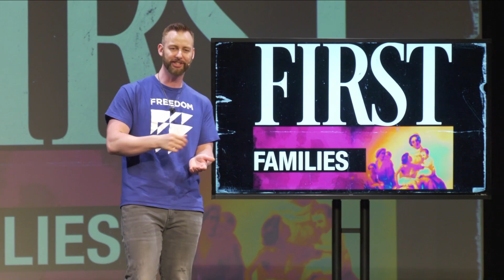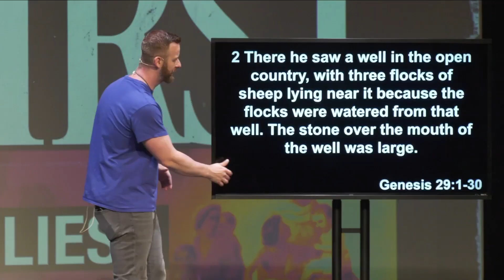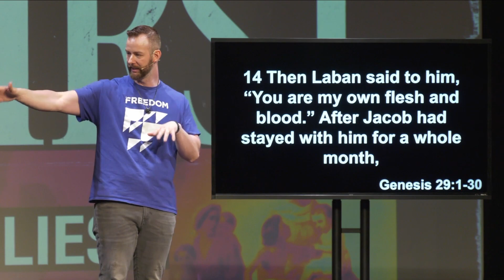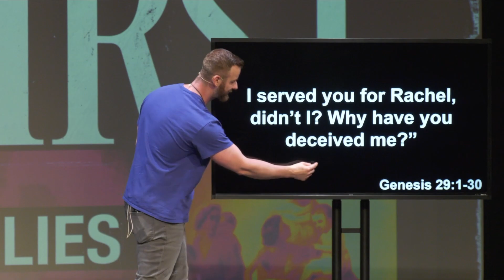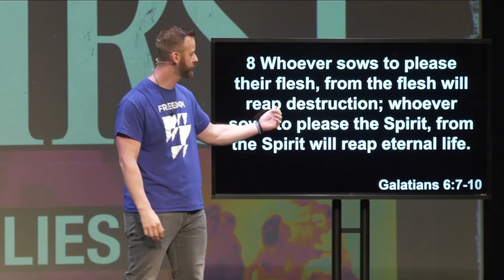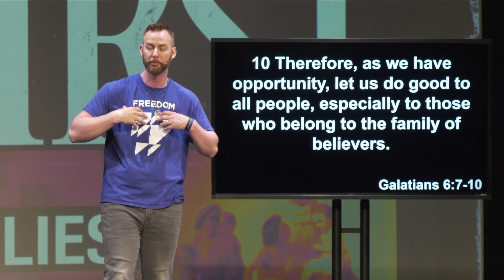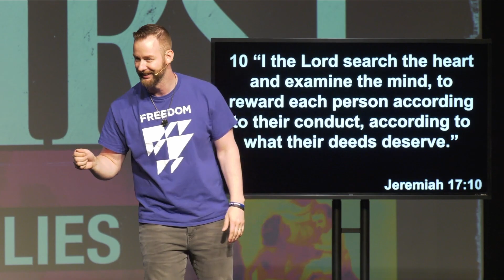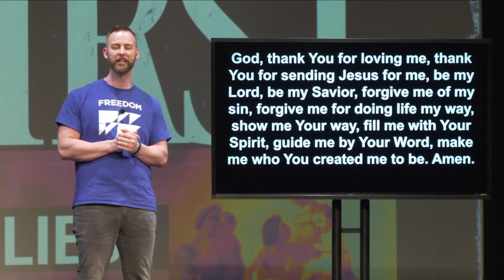First Families Week 15: "What does it mean to reap what we sow?"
Join us as we hear from Pastor Randy as he answers "What does it mean to reap what we sow?"

Rather than being a building where people far from God are met with shame, guilt, and condemnation, Jesus leads us to be a family that extends His grace, mercy, and forgiveness to everyone. No matter what you’ve been through or what questions you might have, we want YOU to be a part of the family at Revolution Church.